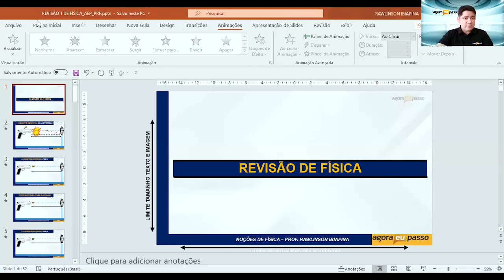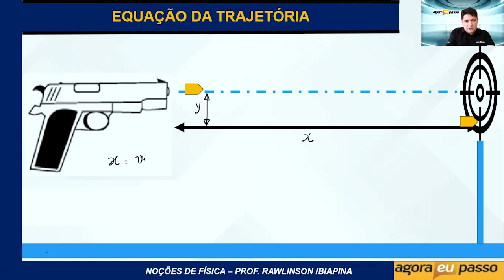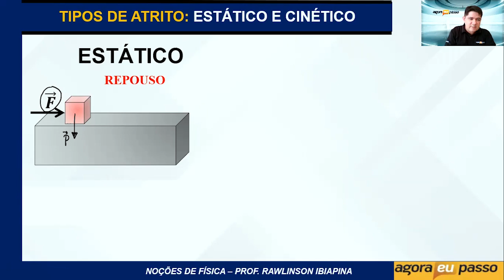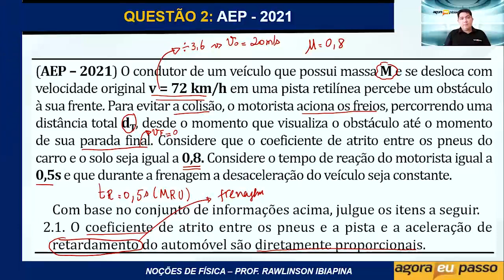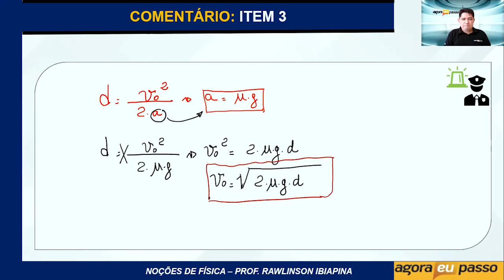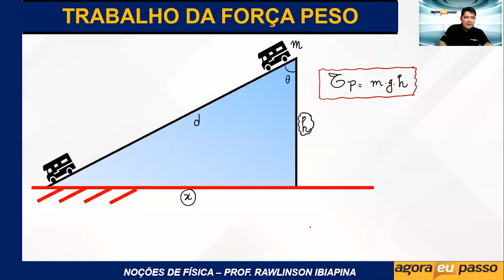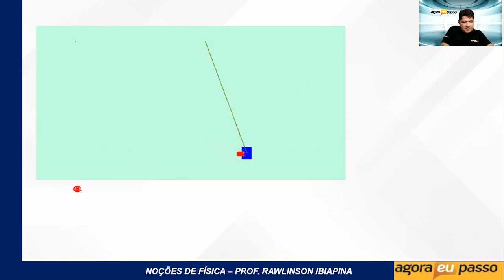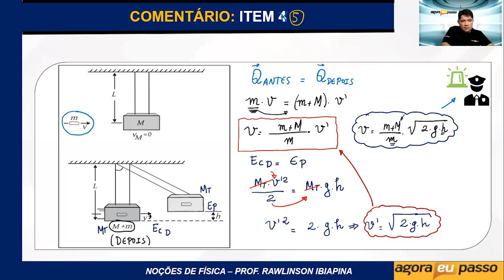Missão PRF - Física - Rawlinson Ibiapina- Agora Eu Passo (AEP)